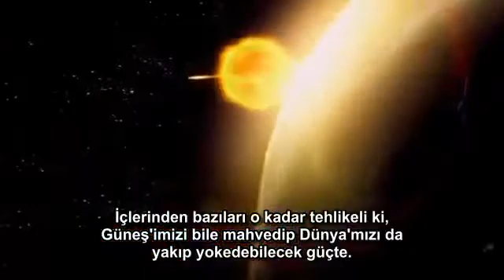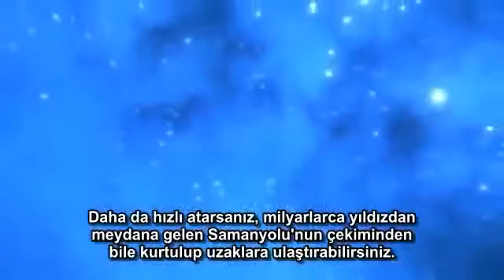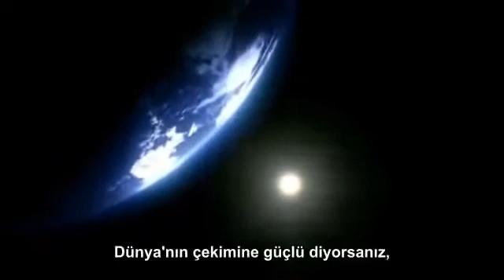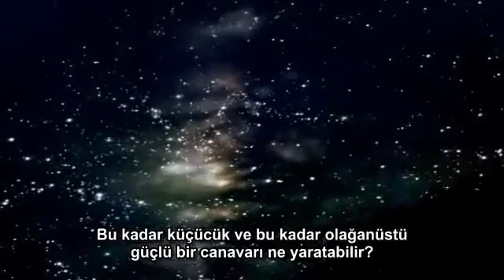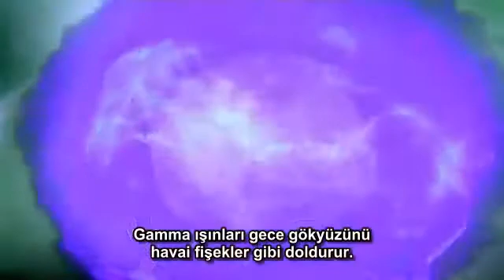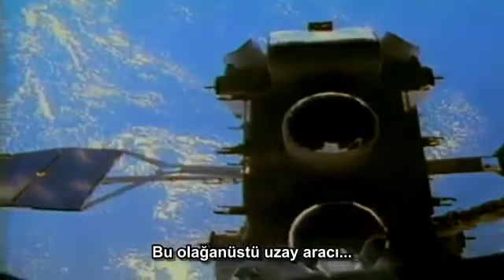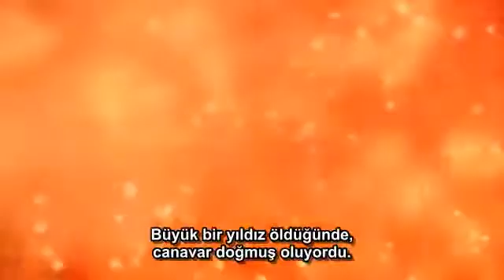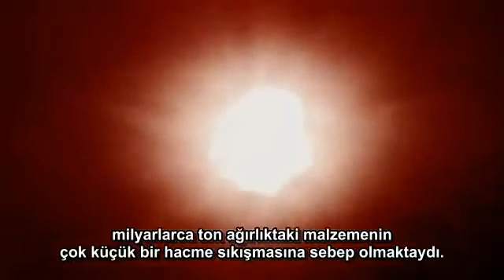İşte o kara delik görüntüleri !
Uzayda hiç görmediğiniz kara deliğin muhteşem görüntüleri ile karşı karşıyayız.

3d kara delik çizimi,
3 boyutlu kara delik çizimi,
110 dakikalık kara delik,
ngc 1277 kara delik,
kara delik 2019,
2 kara delik birleşmesi,
universe sandbox 2 kara delik,
gta 5 kara delik,
furkan yaman kara delik 7